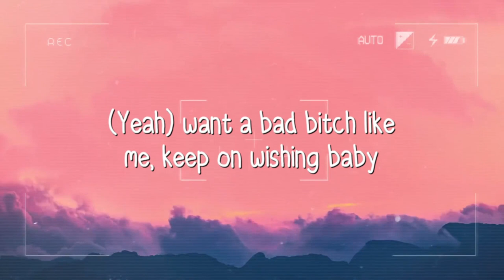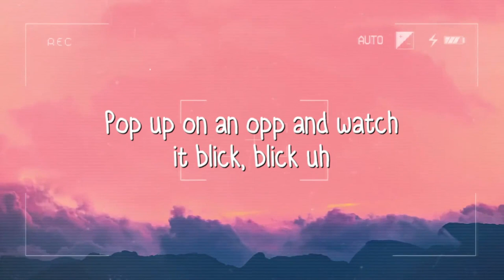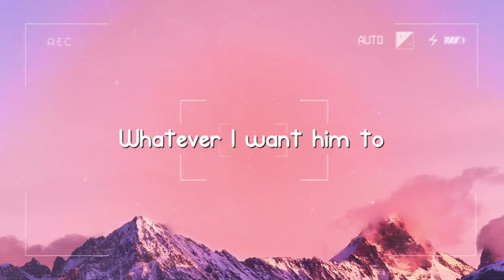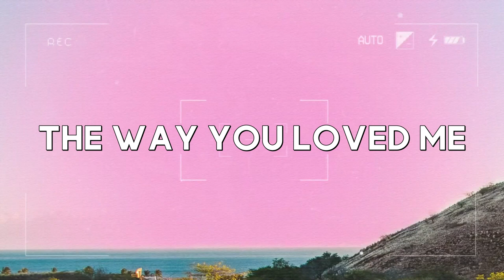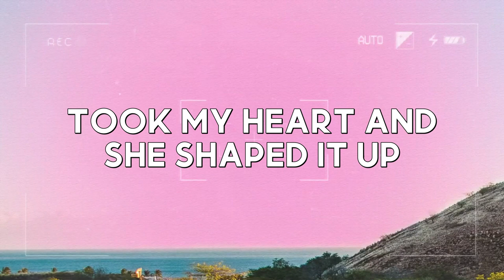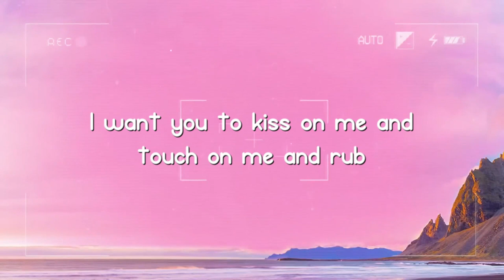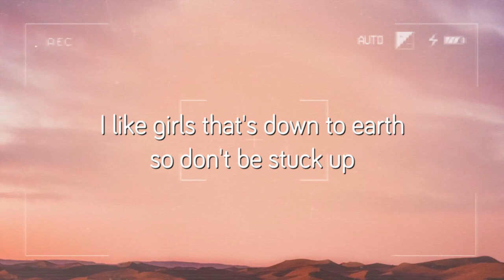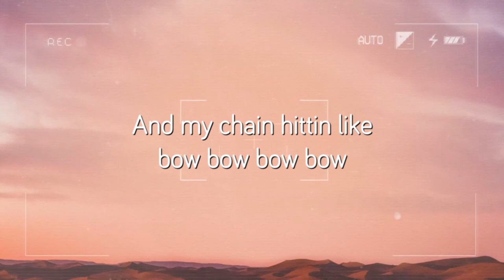Blick Blick! - Coi Leray & Nicki Minaj [Lyrics Video] 💢